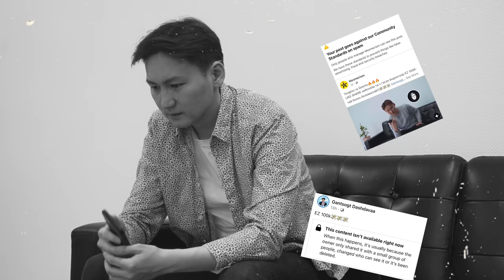EZ 100K - Tsogtoo vs Munhuush